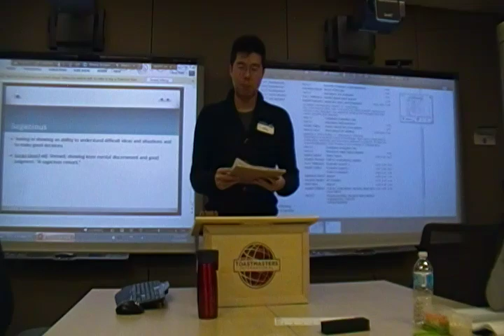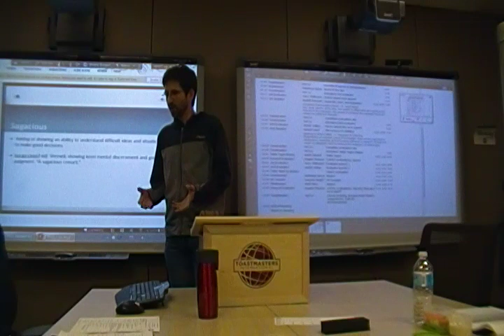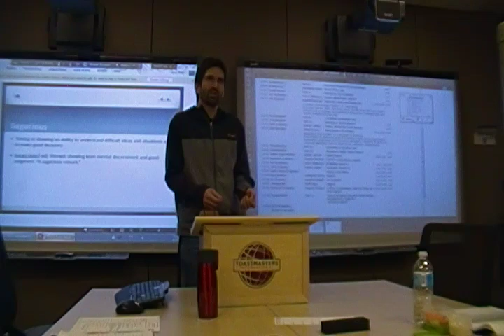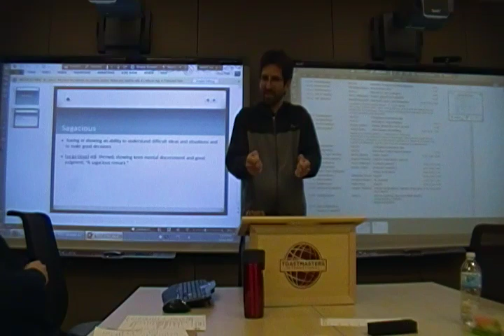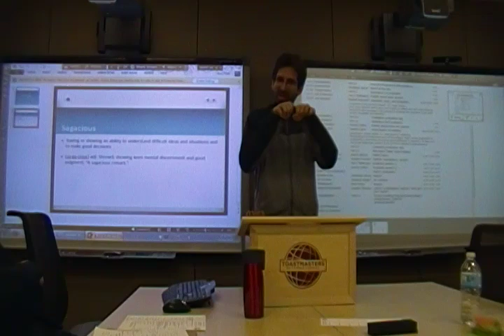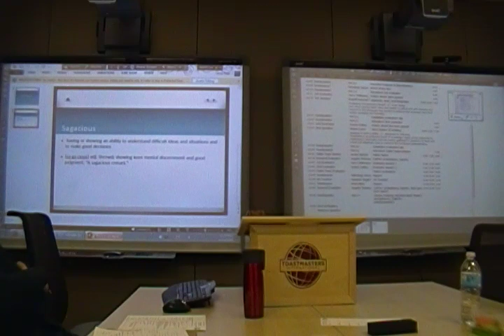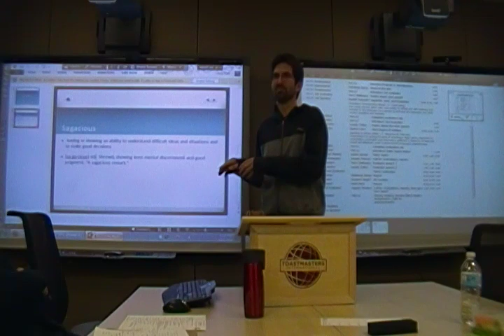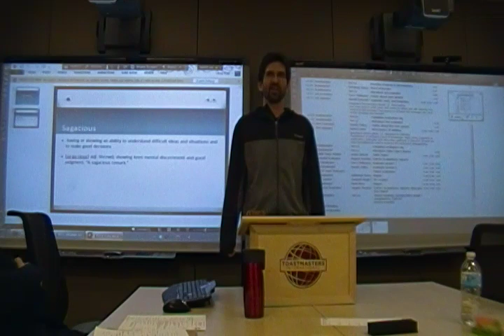Toastmasters - speech 6 - squirrels soot and footprints